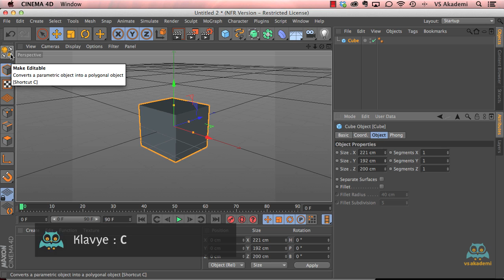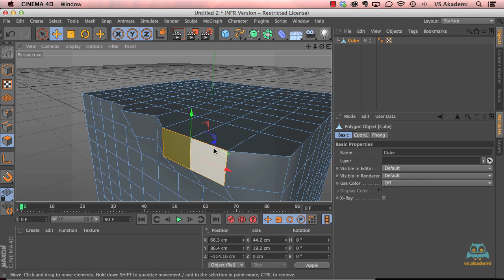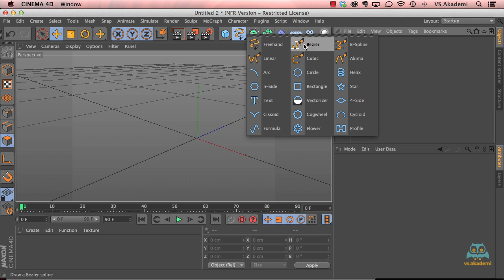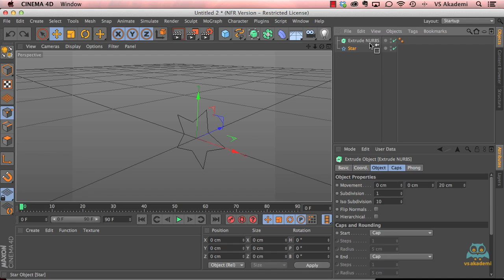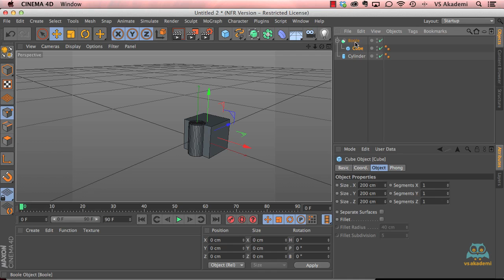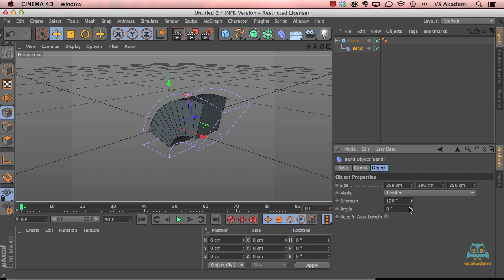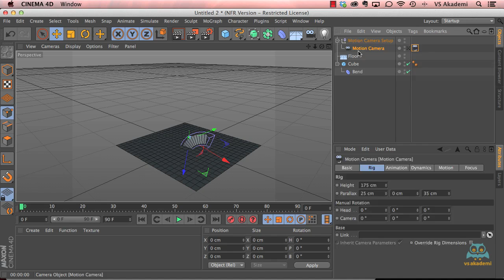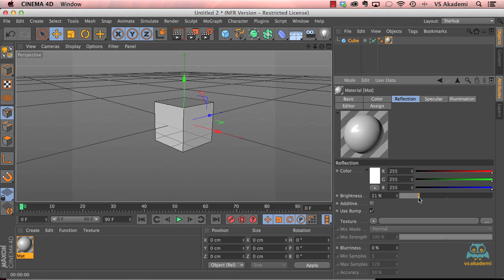14. Obje Yapılarını/Türlerini Anlamak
Cinema 4D içinde ki obje türlerinin neler olduğunu videmy.com eğitmenlerinden Kadir Bayar anlatıyor.